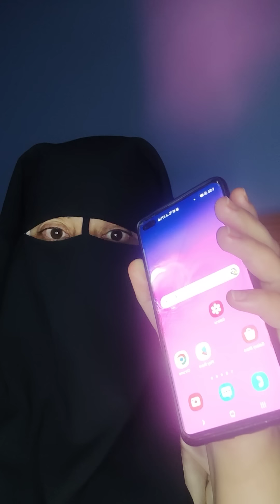كنت بخير مع راجلي وعجوزتي ولوايسي 🙆 حتى جات اكبر شيطانه اللي دمرت لنا الحياه 😱